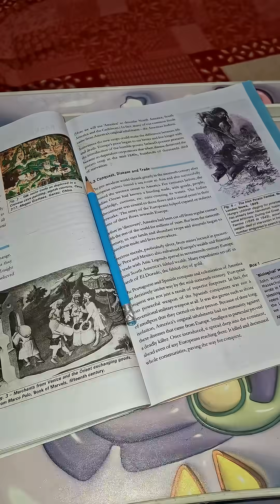IOQM ASPIRANTS Need to Hear This Out!! PW IOQM Results | IOQM 2026 Preparation